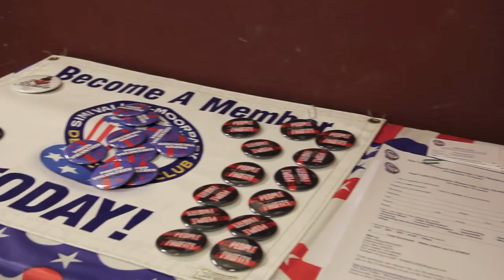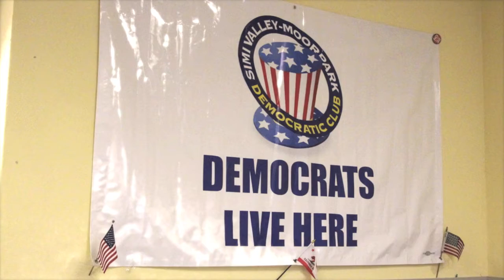Election Day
November 6, 2012 is Election Day in the United States. In one of the most trying times in the history of the United States, current Democrat President Barack Obama reran against Republican Governor Mitt Romney. However, the Presidential race is not the only important issue on the ballot. In California especially, the propositions this year are extremely important.